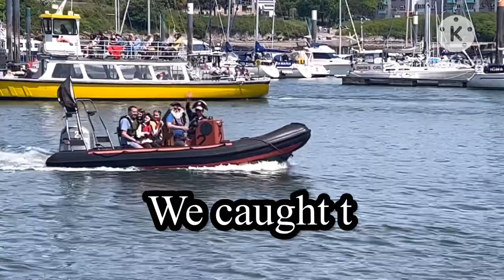Boat Spotting At The Barbican Landing Stage On Pirate Weekend